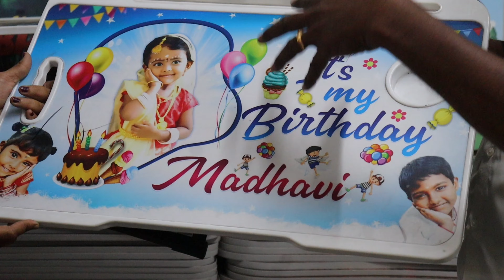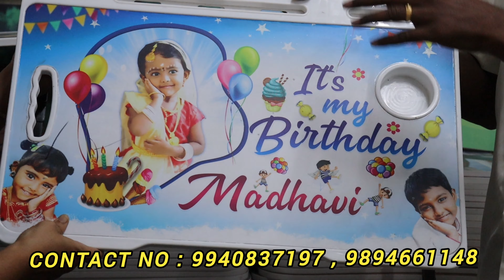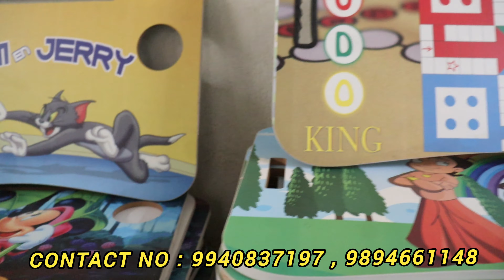குழந்தைகள் உங்கிட்ட பிடிவாதம் பிடிப்பாங்க தயாரிப்பாளர் இடமிருந்து நேரடியாக 1 பீஸ் கூட வாங்கலாம்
Address
Pandiyan Study Table
449, Golden Arts Buliding
N,H Road (Five corner)
Coimbatore -641001